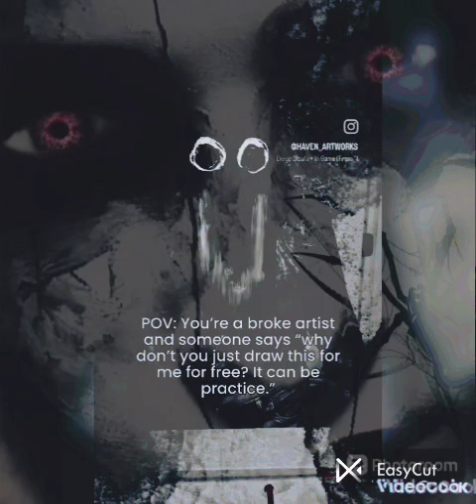July 9, 2024